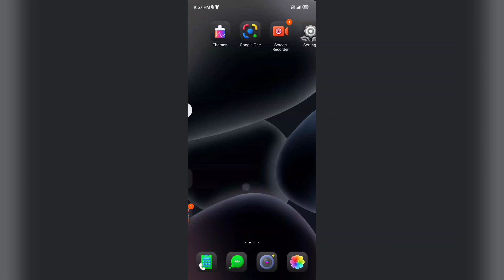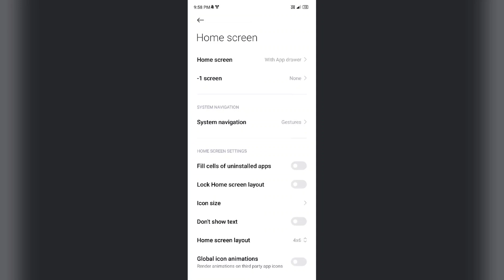Redmi A3 How to Use Home Screen Setting Feature | home screen setting kaise Use kare